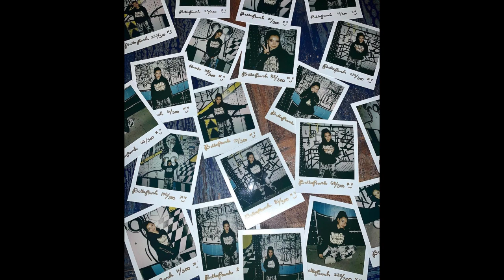Bella Poarch | Good morning